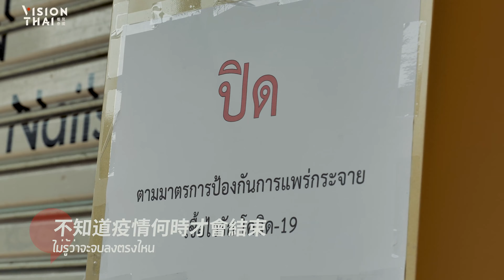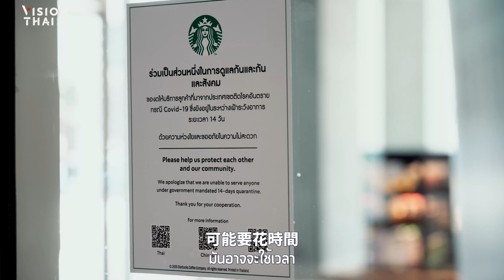催淚！泰國疫情爆 民眾齊心打氣加油｜泰國第三波疫情 新冠肺炎｜泰國人怎麼說 WHAT THAI SAY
泰國第三波疫情 延燒
確診 死亡人數不斷攀升
生活又再次遭受打擊
如果我們互相鼓勵 互相幫助
恐懼會減少 疫情會過去
讓我們聽聽泰國人互相加油聲

✦ 影片快速看 ✦

00:00 疫情摧殘下的泰國
00:45 泰國人齊聲打氣加油
✦ 相關看更多 ✦

＼VISION THAI 看見泰國 頻道節目／

你說、我說、他說，街訪聽泰國人怎麼說！

↓↓↓ 黑熊帶你深度認識泰國 ！↓↓↓

從餐廳到 泰國小吃，跟著黑熊嚐美食嚼文化...

住哪裡？黑熊先幫你試睡！

泰國自由行、曼谷自助跟著黑熊這樣玩準沒錯！

泰國自由行必看攻略都在這！

輕鬆搞懂泰國時事、熱門話題